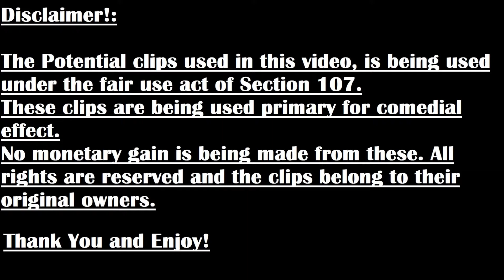XCOM 2 (Vanilla/Mods) Playthrough/Walkthrough Season 2 Part 39: Dirty Harriet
Welcome back to XCOM 2, here we have Season 2. This Season will be so much different from the first one, as it will be modded. Will this Season go much smoother then the first? Will this Season have its own share of drama. Only one answer exists, join me as we find out. So Sit back, relax and enjoy the madness.

0:00 Intro
0:30 Main Episode
22:34 Outro